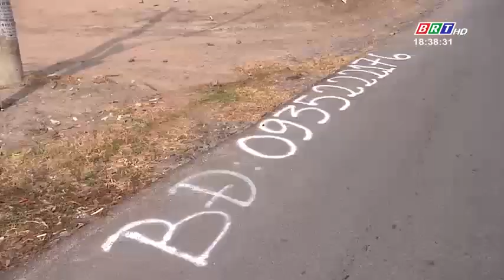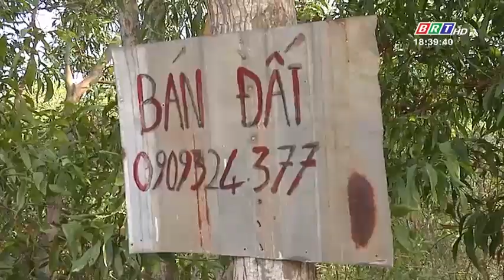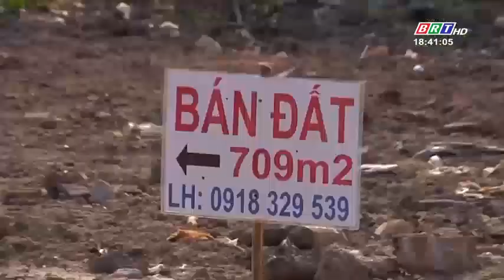TP. Vũng Tàu khuyến nghị thận trọng trong việc mua bán đất tại xã Long Sơn